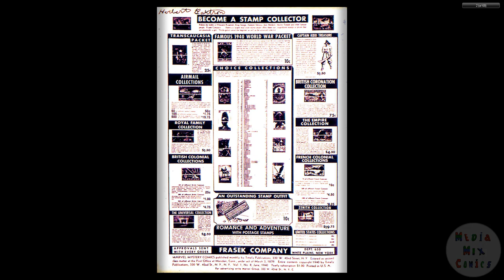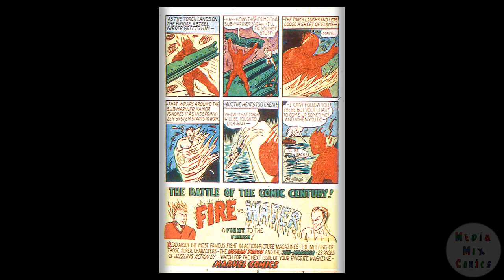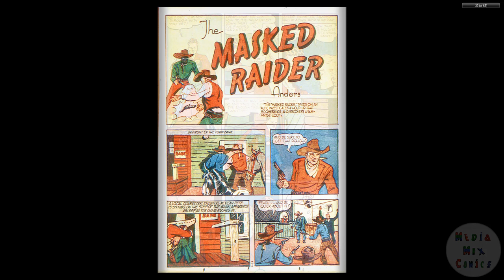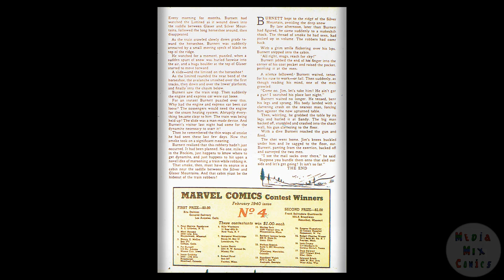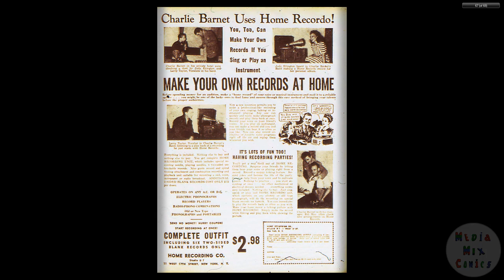194006 Marvel Mystery Comics v1 008